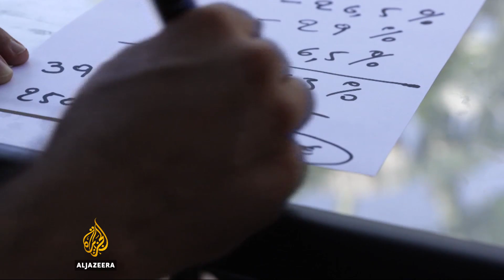Greek economy struggles to rebound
Greece government has said bad economic times are almost over as it points to reforms and more borrowing.

But businesses say they are suffering more than before because of high taxes.

Al Jazeera’s Laurence Lee reports from Chios in Greece.